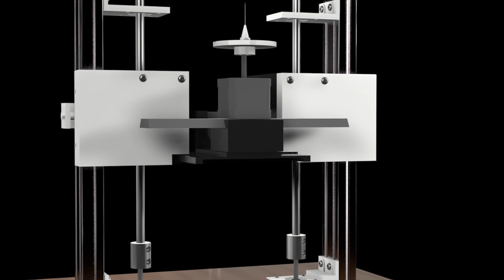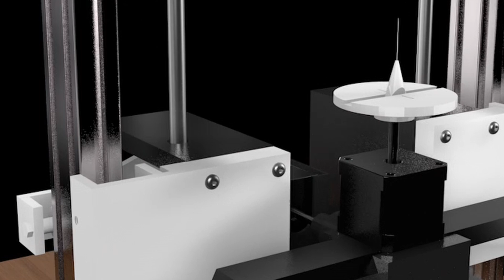4 Axis Automatic Macro Rig Demo